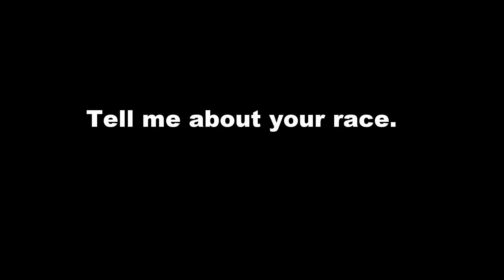Beth Gerdes From Melbourne: It Was A Really Good Day For Me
Beth Gerdes was the top finishing American at the Ironman Asia-Pacific Championships. With the fifth-place finish she earns valuable points toward Kona qualification. Gerdes chats about her race and her transition from the age-group to professional ranks.